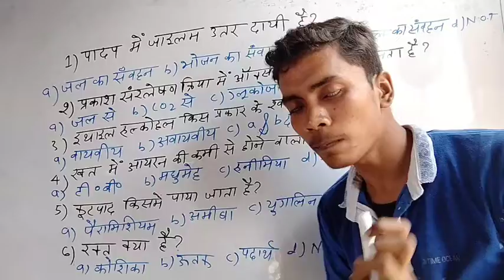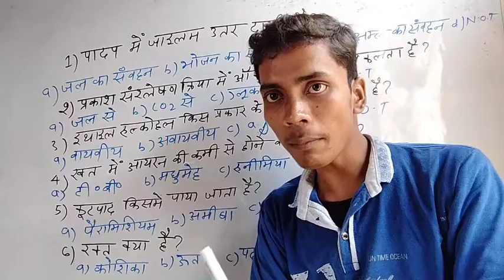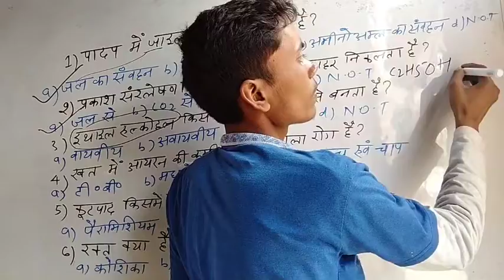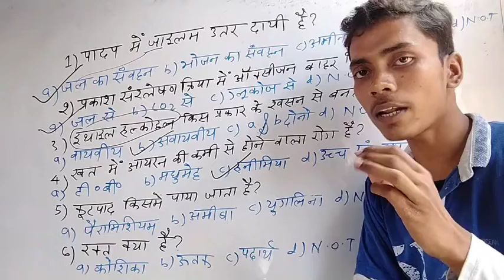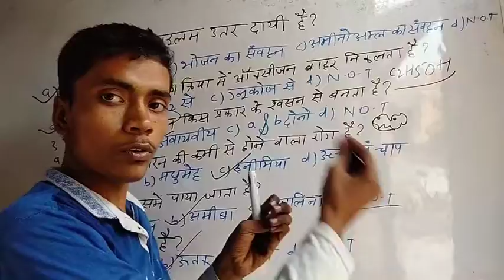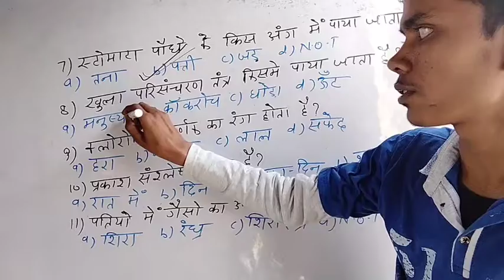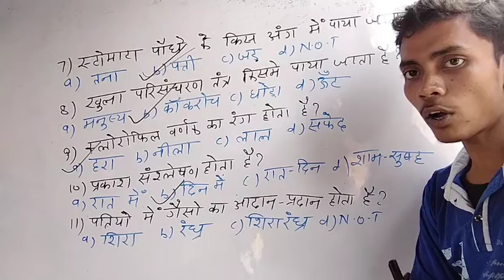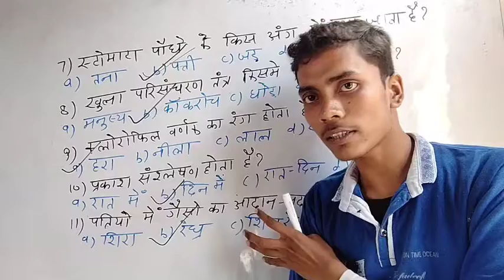Class-10th Biology Part-02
R.D. Study Center